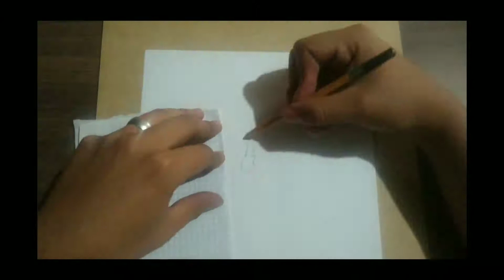Dibujando un León (coloreo no tan convencional)//Drawing a Lion (not so conventional coloring)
Este es mi primer vídeo esperando no les desagrade